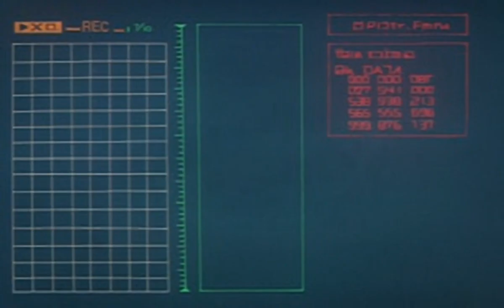Project - Horned Owl - all videos for the Playstation 1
00:00 - _E01.STR
01:30 - _E02.STR
02:08 - _E03.STR
02:16 - _E04.STR
02:32 - _E05.STR
02:46 - _E06.STR
03:01 - _E07.STR
03:18 - _HA30.STR